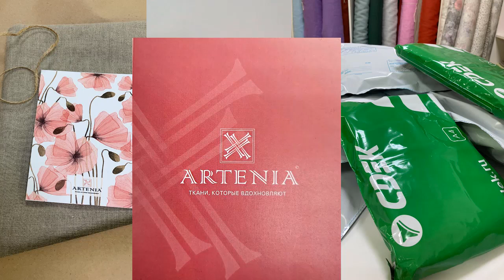Что сшить из льна и натуральных тканей. Обзор моделей с Галиной Коломейко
Как бы грустна не была наша сегодняшняя действительность, но солнышко греет и жизнь продолжается... Давайте наполним её делом, помолимся за скорейший мир, и подарим себе надежду.
Сегодня вашему вниманию идеи и ткани.
Образцы присланных тканей так вдохновили меня, что в голове сразу появились идеи. Особая из них это использование тканей компаньонов. Если правильно подобрать фасон, уйти от тривиального - темный низ светлый верх, выстроить вертикальную линию, подобрать правильную форму, то можно стать на 2 размера меньше.
Образцы тканей предоставлены компанией Артения (г. Мурманск)

00:00 Начало
00:37 Обзор образцов тканей
02:26 Где и как купить со скидкой
03:19 Модели. Платье рубашка
03:59 Комплекты из тканей компаньонов
06:34 Самое любимое простое платье
08:33 Эффектные отделки
10:10 Модные комплекты с платьем фартуком
12:15 Варианты комплектов для полных
17:45 Молодежные модели